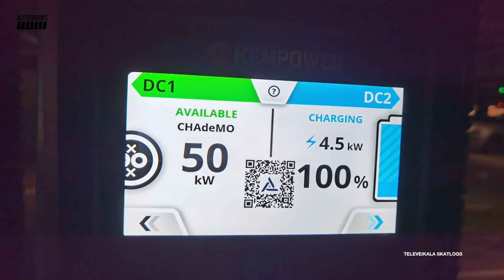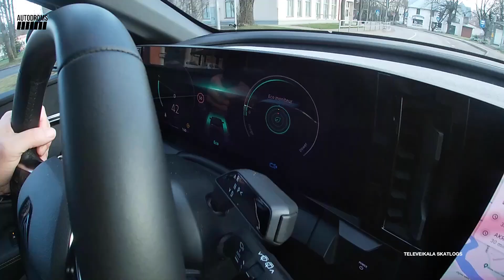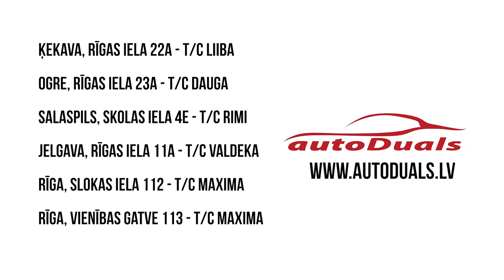Autodroms S2E99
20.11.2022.